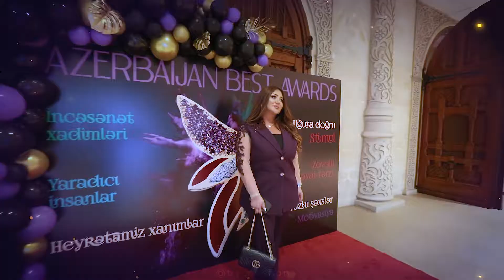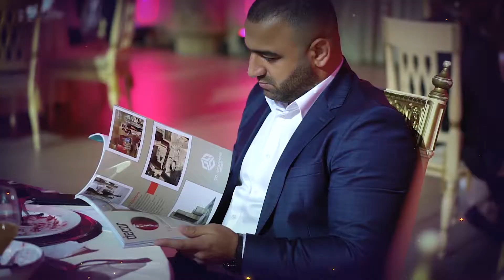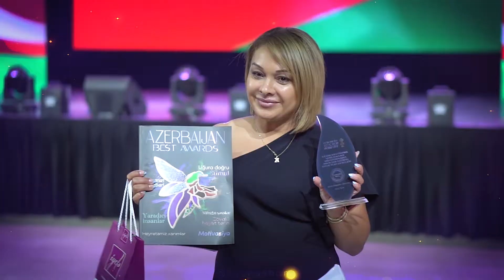Azerbaijan Best Awards 2020 - 2021 & XARIBÜLBÜL Mükafatı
Mirtalıblı Group ənənəsinə sadiq qalaraq hər il olduğu kimi 2021-ci ildə də Azerbaijan Best Awards mükafatlandırma tədbirini həyata keçirdi. Həmçinin bu möhtəşəm gecədə Qarabağ zəfərinə həsr olunmuş eksklüziv olaraq Xarıbülbül Mükafatı da öz layiqli sahiblərini tapdı.